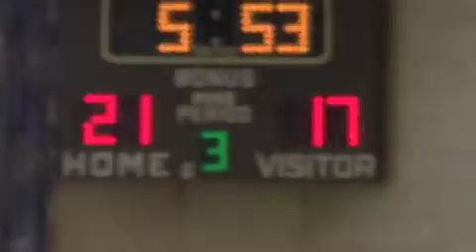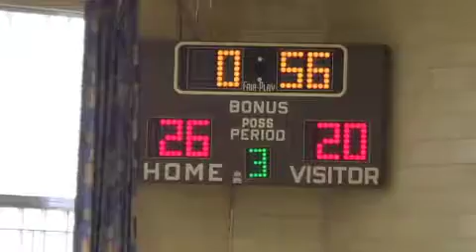NDCL 6th v St Bernadette 2 12 17